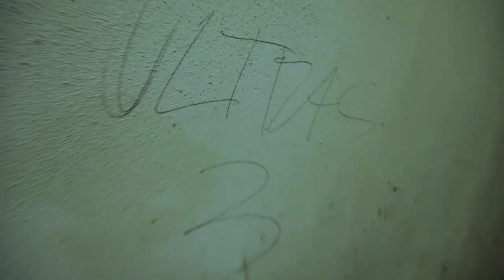🎥ULTRAS 2 (OFFICIAL STREET VIDEO 2021)(PROD.SHIRAZIBEATS)Rayanultras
IL VIDEO DI ULTRAS 2, FINORA DISPONIBILE SOLO SU INSTAGRAM SBARCA ANCHE QUI SU YOUTUBE.
NON PERDERTI LE PROSSIME USCITE.
SEGUI RAYAN ULTRAS SU INSTAGRAM E SPOTIFY 😈